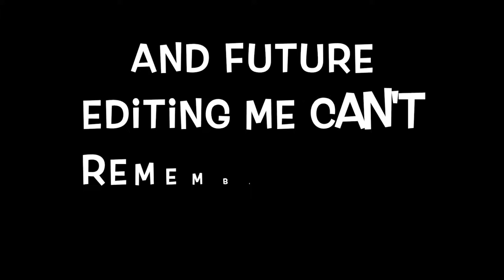Marvin's Birthday 🎉 | Our Gray House Vlogs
📷 Equipment used:
Iphone 6+